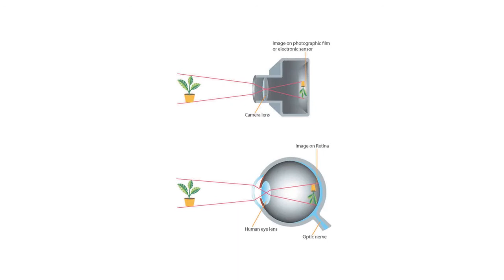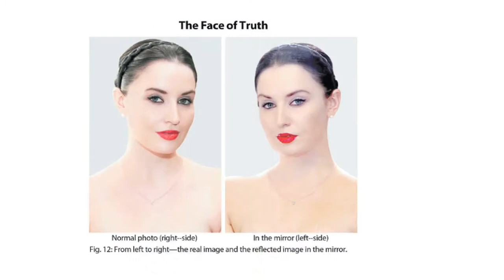You Are Photogenic by Pina Di Cola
To know yourself, you must first see yourself.

How many of us turn away from the mirror, or from a snapshot of us, thinking, “That’s not me.” The truth is, we’re right. Due to the human brain’s neurological processes the one face our human mind is incapable of seeing is our own. And yet, it’s important that we do see ourselves as we truly are.

Now as never before in history, our need to explore the pivotal issue of how we see ourselves and understand what we look like has become very important.
This is the reason that we’re witnessing the explosion of the phenomenal trend called the “selfie.”

Unfortunately the selfie doesn’t provide the answer to our visual need for understanding ourselves, instead it creates more confusion in terms of what we look like and how other people look at us.

Fascinated by the common response, “I’m not photogenic” to photos of themselves—even by clients internationally renowned for their beauty—photographer Pina Di Cola discovered a breakthrough in self-image: the theory of the Photo-Image. Pairing her thirty years of experience as a celebrity photographer with in-depth research in the fields of neurology, psychology, and sociology, she discovered how essential truly seeing ourselves is to living a full life.